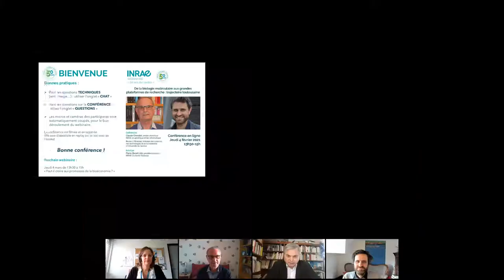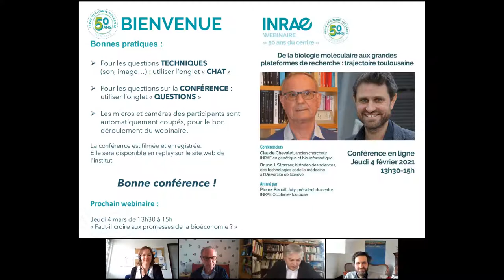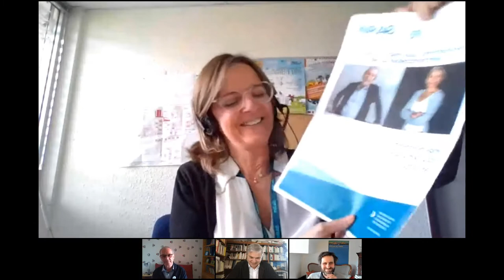50 ans du centre : « De la biologie moléculaire aux grandes plateformes de recherche »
Retrouvez l’intégralité du webinaire « De la biologie moléculaire aux grandes plateformes de recherche : trajectoire toulousaine » organisé le jeudi 4 février 2021 avec Claude Chevalet, ancien chercheur INRAE en génétique et bio-informatique et Bruno J. Strasser, historien des sciences, des technologies et de la médecine à l’Université de Genève.